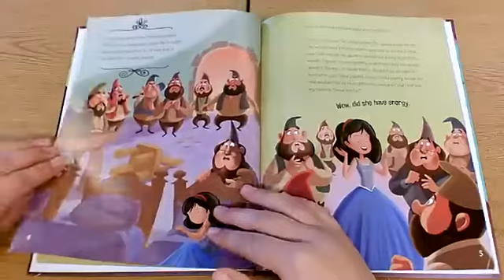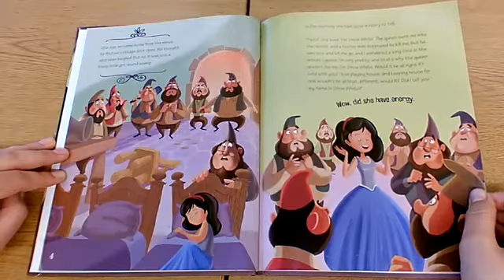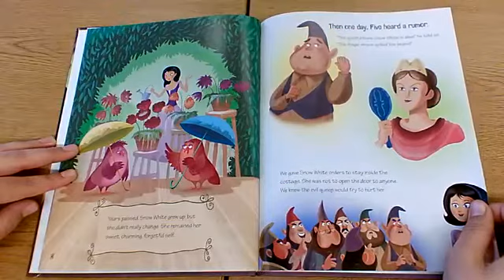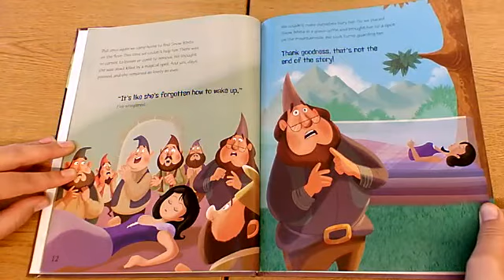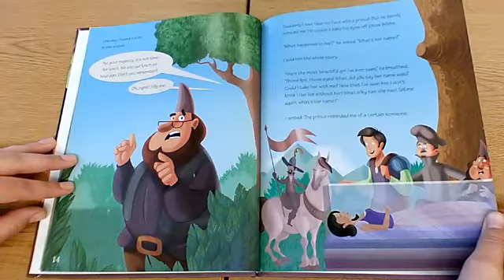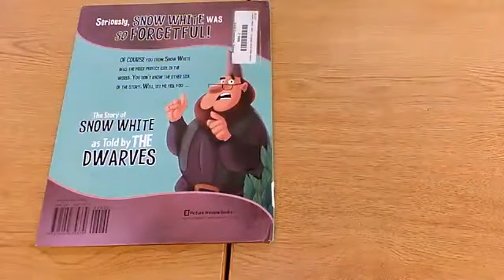Snow White is So Forgetful - Story Time with Mx. Dash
By The Dwarves (and Nancy Loewen)